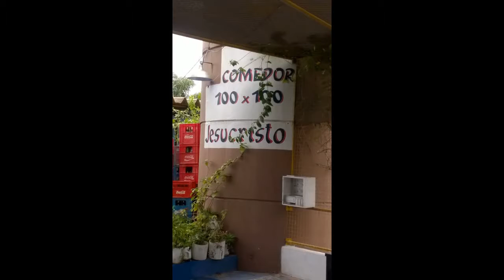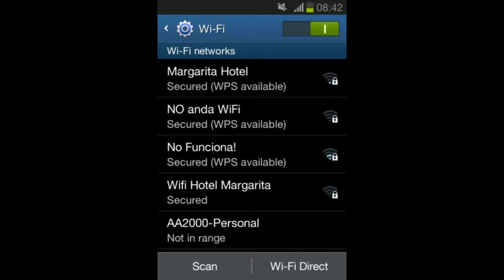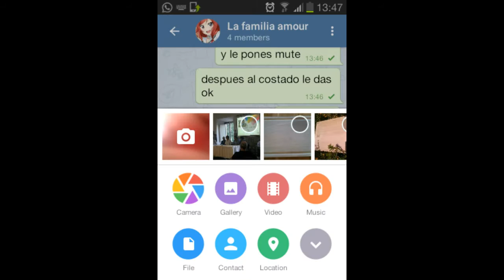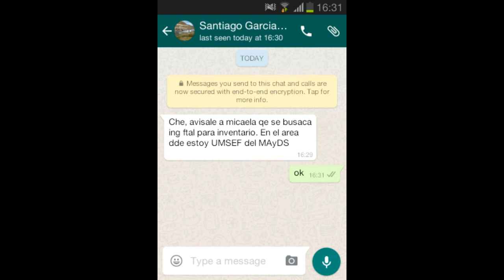Compilado audios Whatsapp - niña de 17 años - Que vida crazy